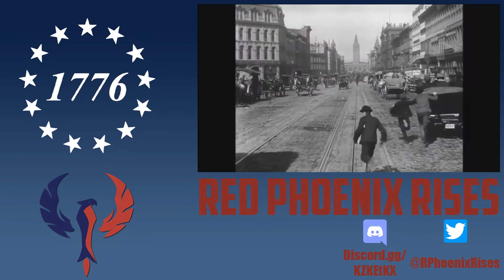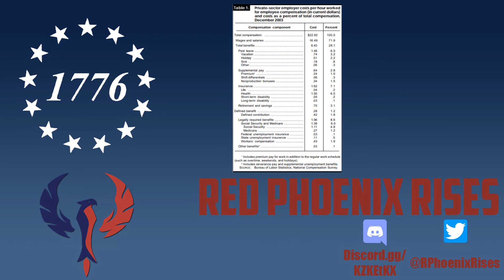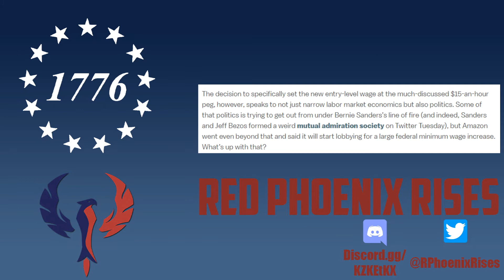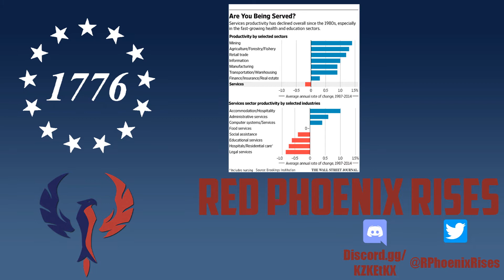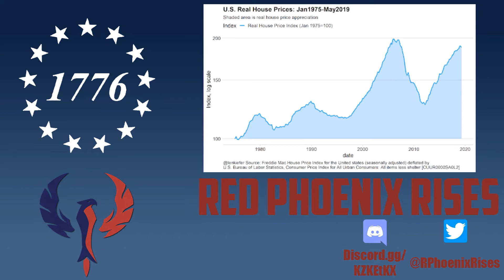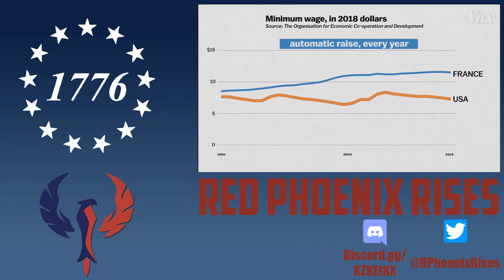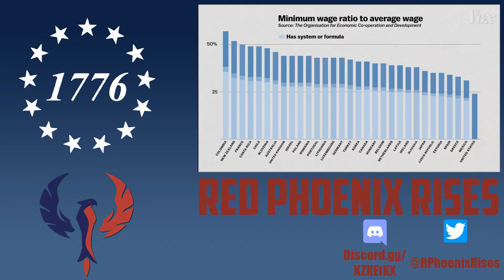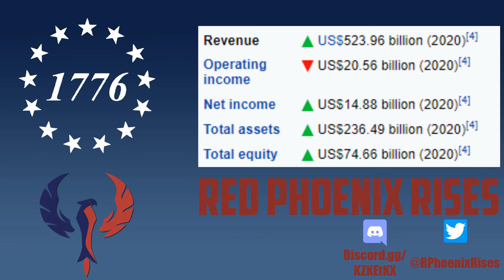Phoenix Responds: Second Thought on the Minimum Wage